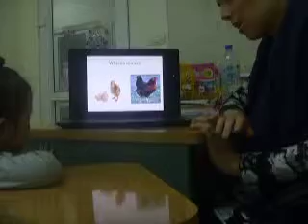SPEAKING TEST T12.2015 CAC (GIA HÂN) - PP1E POPODOO DƯƠNG NỘI